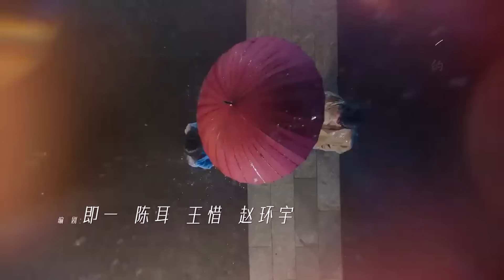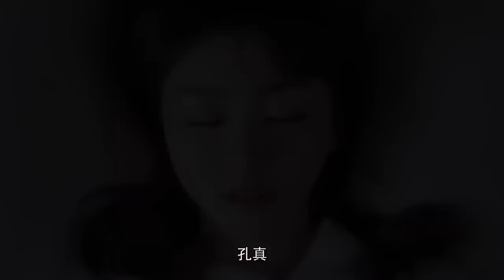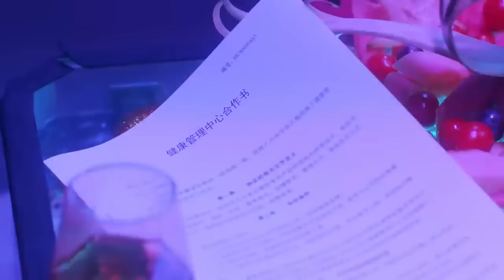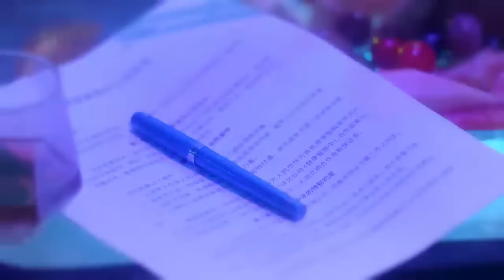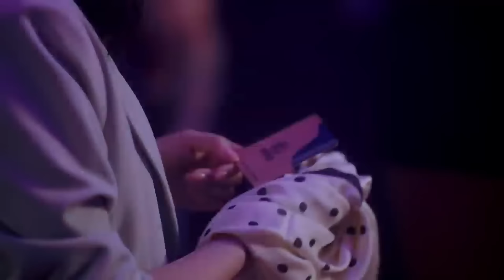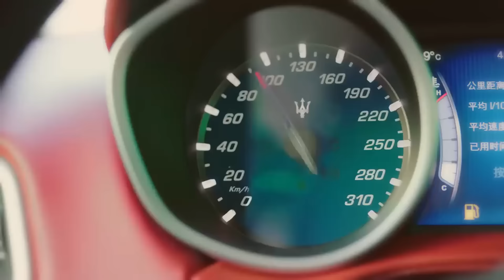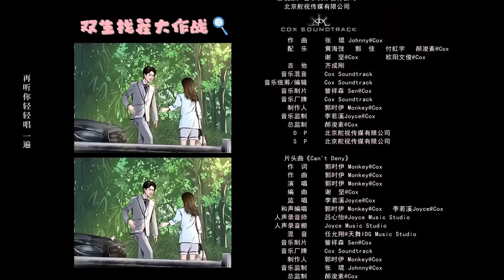Двойная страсть丨01 серия丨pусская озвучка丨Double Love丨双生炽爱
👑  Какой-то чудик в клубе срывает крупную сделку менеджера по продажам Кон Чжэнь. Встретив его случайно на следующее утро, девушка понимает, что странный парень страдает амнезией и не помнит о вчерашнем вечере. И вместо мажора перед ней холодный и расчетливый босс Жуань Чжэн. Начальница Кон Чжэнь - Лу Юнь - делает ей необычное, но выгодное предложение - устроиться на работу к Жуань Чжэну и следить за каждым его движением. Лу Юнь пытается выяснить жив ли брат близнец Жуань Чжэна - Ян Ян и найти этому доказательства, чтобы отомстить за смерть своего брата.
К удивлению Кон Чжэнь её принимают на работу, но на этом началась череда странных и забавных ситуаций. Девушка пребывает в замешательстве из-за странностей своего босса, который то радушен и мил с ней, то холоден и отстранен и подозревает, что у него шизофрения. Но всё оказывается куда проще и запутаннее. Кто же на самом деле этот загадочный президент Жуань? Как он связан с первой любовью Кон Чжэнь? И кто же виновен в гибели брата Лу Юнь?